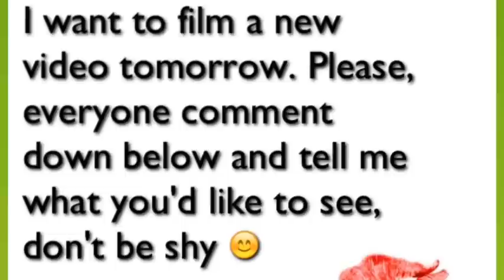I need your feedback! Yes, YOU!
.:. OPEN ME!! .:.
Draw Something- MissHerby